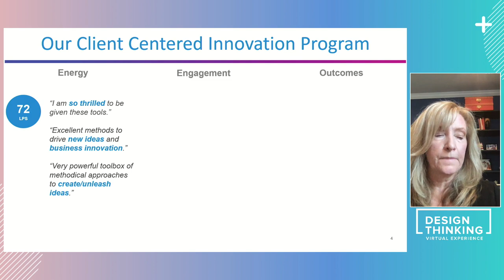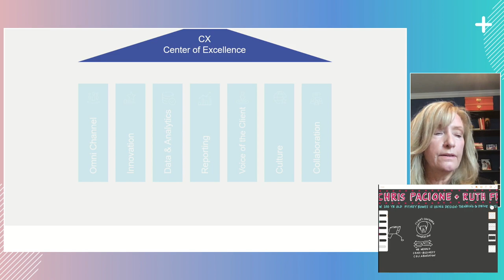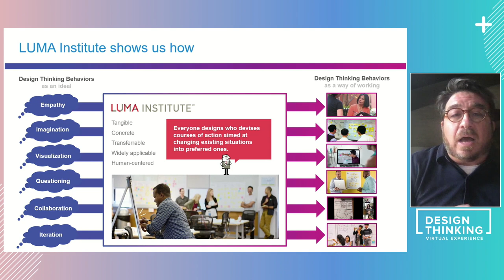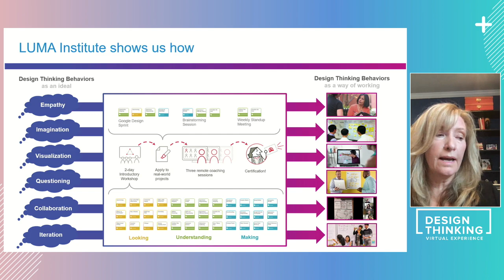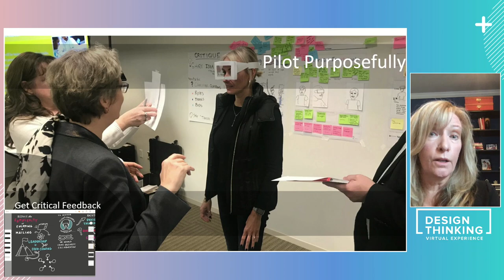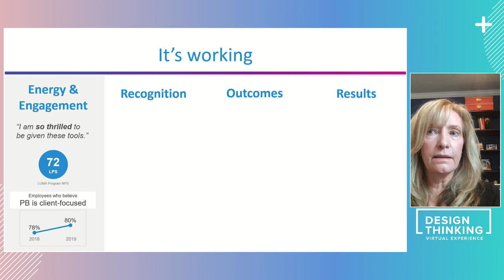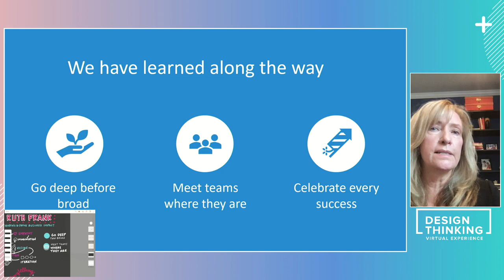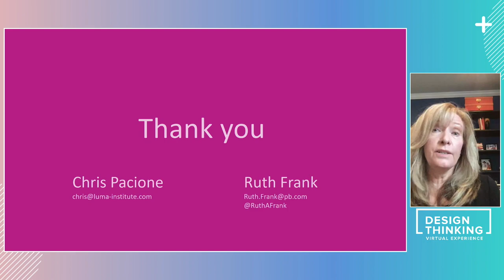2020 Design Thinking Virtual Experience: LUMA Institute Keynote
Journey to CX Excellence: How 100 Year Old Pitney Bowes is using Design Thinking to Drive Business Impact

Speakers:
Chris Pacione, Chief Executive Officer, LUMA Institute
Ruth Frank, VP, Client & User Experience, Pitney Bowes

About LUMA Institute
LUMA Institute is comprised of innovation experts from multiple professional fields, all focused on equipping individuals, teams, and organizations to accelerate innovation through the discipline of Human-Centered Design. LUMA Institute’s strategic and educational offerings have helped clients such as Google, the American Cancer Society, and the White House multiply their own ability to innovate.